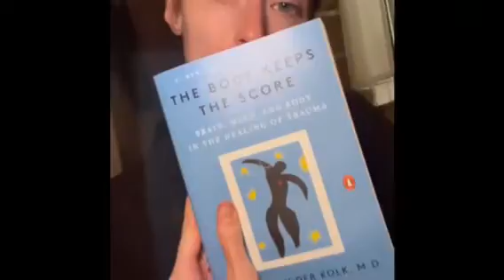starting a vlog, sick day, making soup